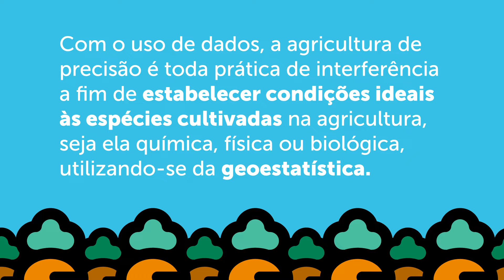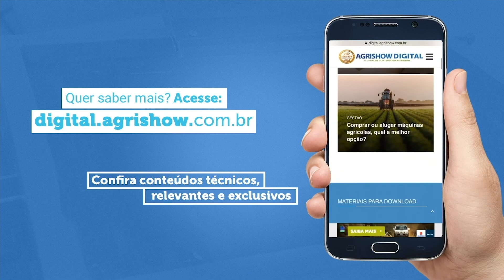Agrishow - Agricultura de Precisão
Quer decidir de maneira mais segura, economizar e ter uma visão geral de todas as etapas produtivas? A Agricultura de Precisão te ajuda a alcançar esses objetivos!